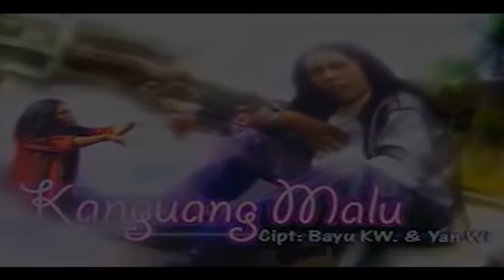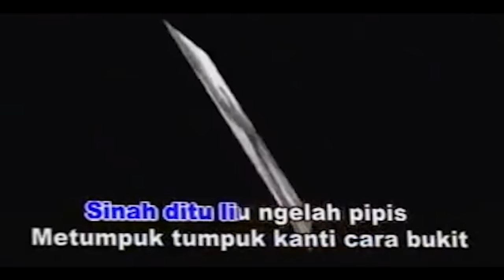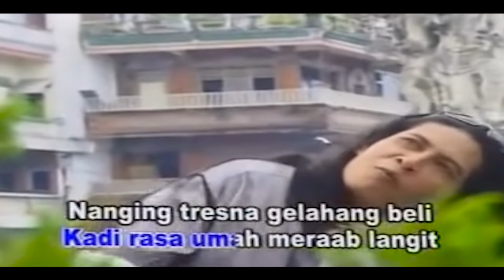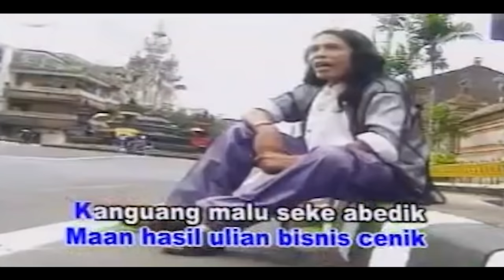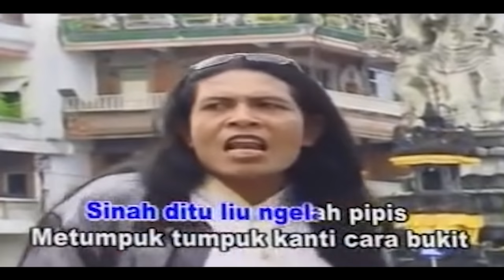Bayu KW - Kanggoang Malu HD 720p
Yening saja adi teresna
kapining dewek beline
Kangoang malu mabaju dekil
kwale ilid kulit adine
Buin pidan kayangne sugih
ditu mapayas sekitan adi

Kewala apange adi gerti
teken keadaan beline
Beskaliwat lacur beline
kadi rase umah meraab langit
Nanging tresna gelahang beli
mula sujati kapining adi

Refff :

Nanging de adi nyeselin
ngelah somah buka beli
Diastun beli dadi supir
angkot
Maan hasil ulian banting
setir
Kangoang malu seke abedik
kwale makudus bungut paone
Enyen nawang buin pidan
beli dadi sopir kapal
Sinah ditu liu ngelah pipis
metumpuk – tumpuk kanti care bukit
Ditu jalanang keneh adine
meli penganggo apang kanti bungah